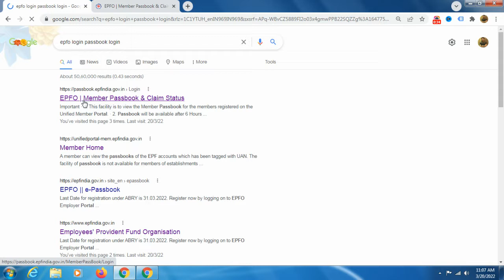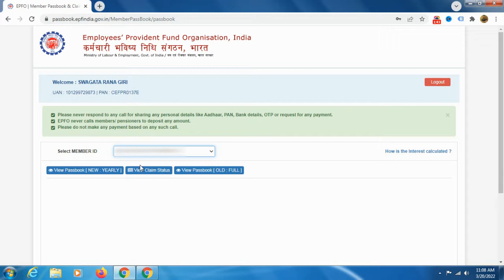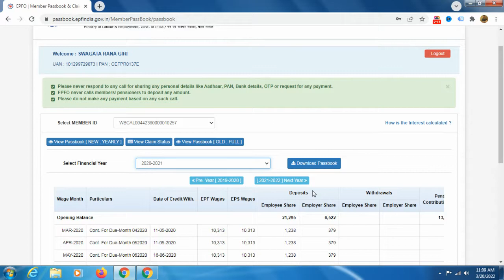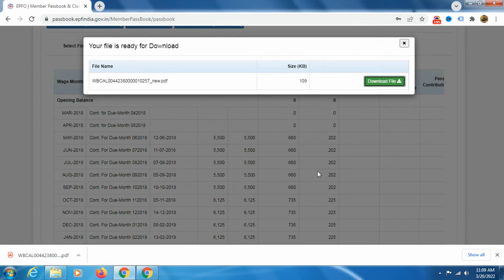How to Check PF Passbook Balance | Download Passbook PF Balance | EPFO Passbook Kaise Check Karen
How to check PF Passbook Balance | Download Passbook or Statement PF Balance
EPFO balance check online | How to check pf balance online | epfo balance enquiry | UAN passbook | pf balance kaise check karen

Topic covered in this video:
pf balance kaise check karenge
pf balance kaise check karen mobile se
how to check pf balance online with uan number
How to check pf balance online in hindi
How to check pf balance online hindi
How to check pf balance in mobile 2022